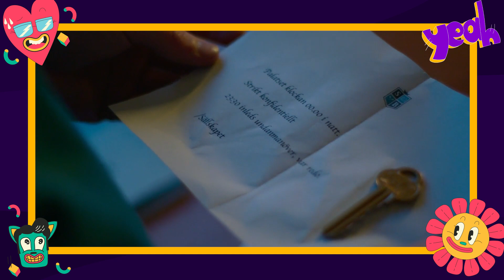YOUNG ROYALS EPISÓDIO 4 - 1ª temporada - RECAP DETALHADO | Netflix | Taislan Alvarenga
A segunda temporada de YoungRoyals estreia no dia 1 de novembro. E durante o mês de outubro, trarei vídeos recaps de todos os episódios da 1ª temporada, assim, vocês podem relembrar tudo o que aconteceu nessa série incrível da @NetflixBrasil.